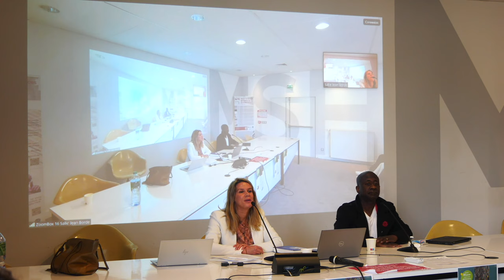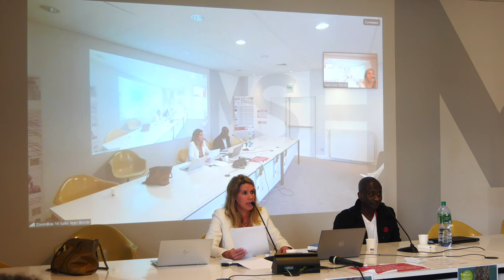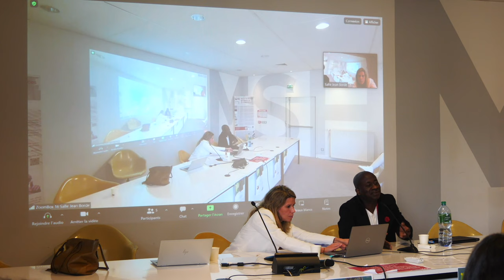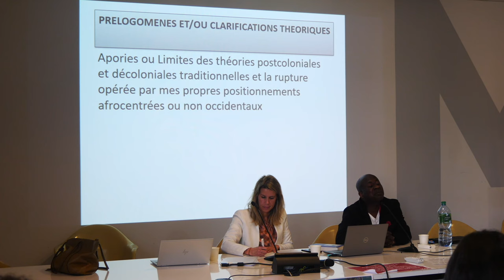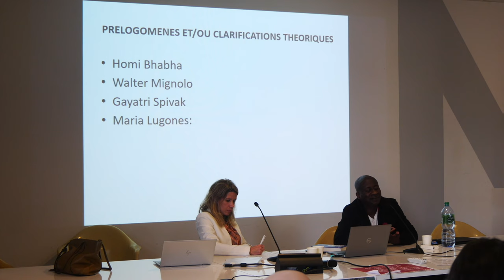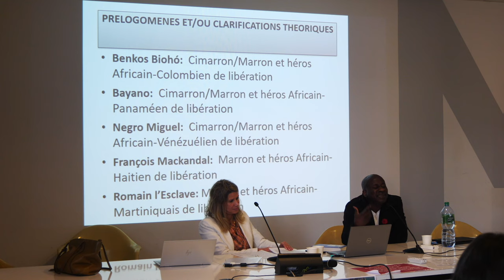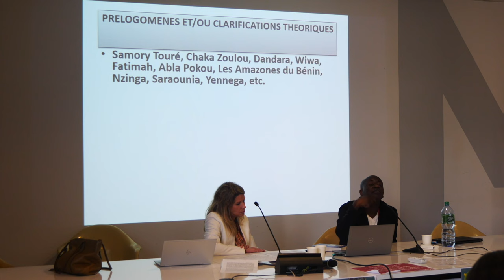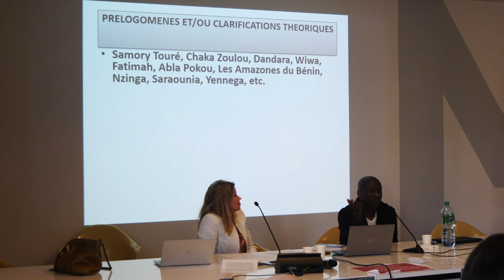Muntu, Quilombismo et Améfricanités: épistémologies africaines/diasporiques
Muntu, Quilombismo et Améfricanités : épistémologies africaines/diasporiques pour décoloniser les discours sur les identités

Conférence de Clément Animan Akassi

Clément Animan Akassi est originaire de la Côte d’Ivoire et professeur au Department of World Languages and Cultures, à Howard University, aux États-Unis. Ses principaux axes de recherche se structurent autour des études africaines et des diasporas africaines dans les mondes francophone, hispanophone et lusophone (voire anglophone). Ses travaux les plus récents mettent au centre de son appareil théorique le concept de Muntu africain qu’il élabore comme une contre-épistémologie, un contre-discours en rupture avec l’épistémologie dominante eurocentrique. Clément Akassi a été Professeur invité dans de nombreuses universités situées aux États-Unis, au Brésil, au Canada, en Colombie, au Costa Rica, en Côte d’Ivoire, en Espagne, en France, au Mexique, au Porto Rico, au Sénégal, entre autres. Il est le fondateur et président de Muntú (Groupe International et Interdisciplinaire de Recherche sur l’Afrique et les Diasporas Africaines) dont il vient d’organiser le premier congrès du 24 au 27 janvier 2024 à l’Université Dakar-Bourguiba, au Sénégal.

Lors de cette conférence organisée dans le cadre du Groupe Les Afriques et du cycle des séminaires Décolonial et universel : perspectives croisées, Clément Akassi cherchera à montrer les limites de ces tournants postcoloniaux et décoloniaux traditionnels pour en ébaucher un autre, plus apte à rendre compte d’une contre-épistémologie propre au sujet culturel colonisé africain. Portée et rupture qu’il propose de mettre sous le sceau théorique de la décolonisation des imaginaires et des épistémologies.